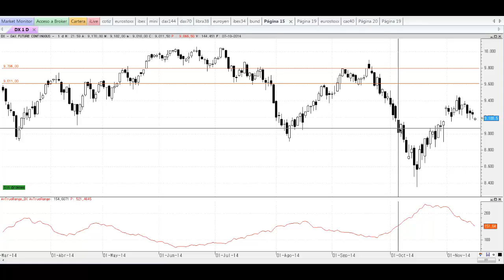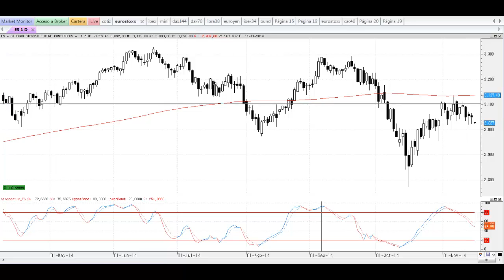Apertura Mercados día 17 de noviembre por José Luis Cárpatos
Apertura de los Mercados día 17 de noviembre por José Luis Cárpatos